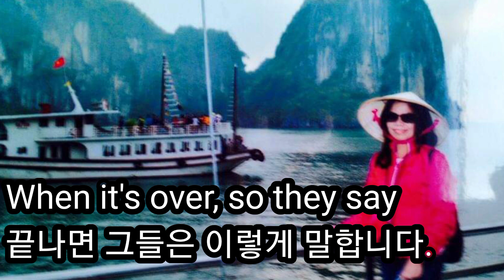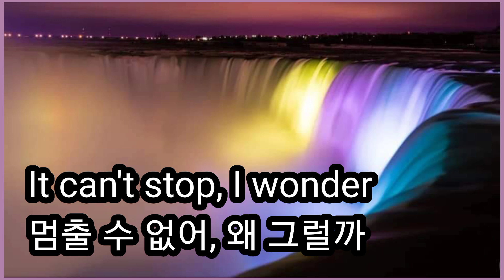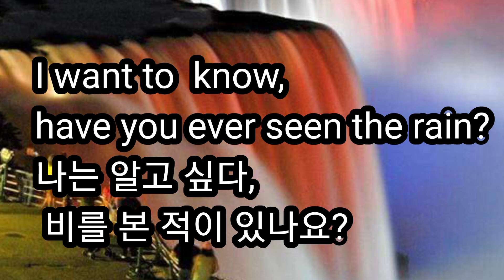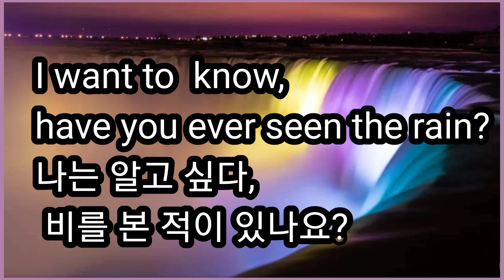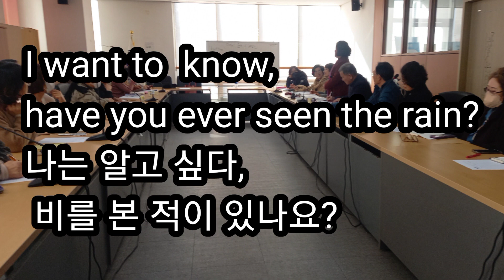Have You Ever Seen the Rain ? -- Rod Stewart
CandyAhn
안캔디
Have You Ever Seen the Rain? 가사
by: Rod Stewart

This is for teaching  purposes only)

전에는 조용합니다
   폭풍, 난 알아